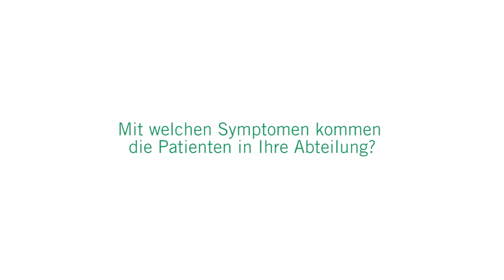Akutgeriatrie in der Lungenklinik | Asklepios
Häufig haben gerade ältere Menschen Probleme mit der Lunge. Das Luft holen fällt schwer und der Alltag wird mühsamer. Dr. Robert Simmerlein, Chefarzt der Pneumologischen Akutgeriatrie in den Asklepios Fachkliniken München-Gauting beantwortet Fragen zur pneumologischen Akutgeriatrie und erzählt, wie die Patienten wieder fit für zuhause werden.